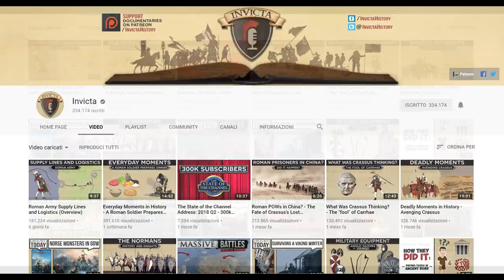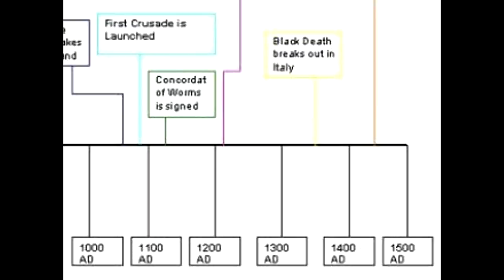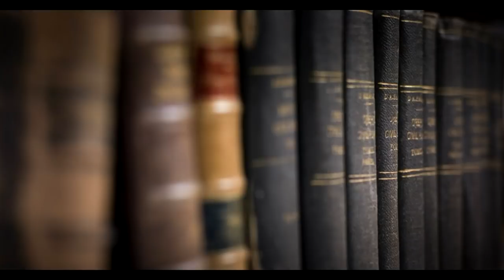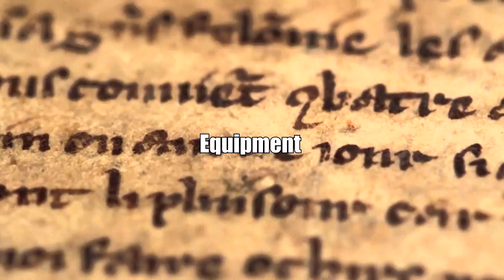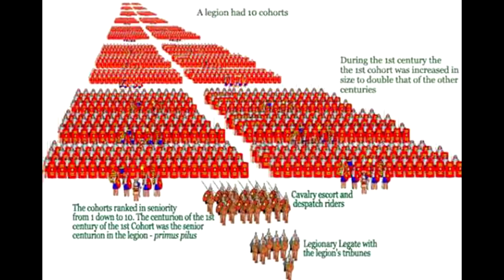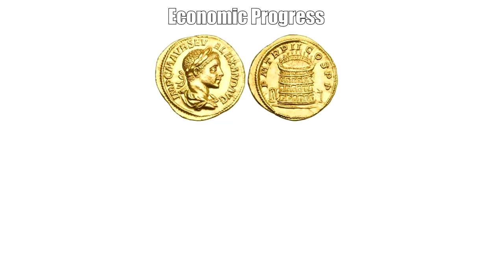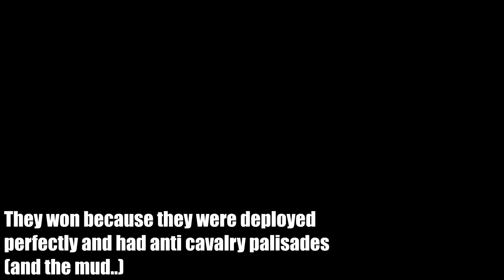Late Medieval Army VS Roman Imperial Army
Link to Invicta channel, check them out!